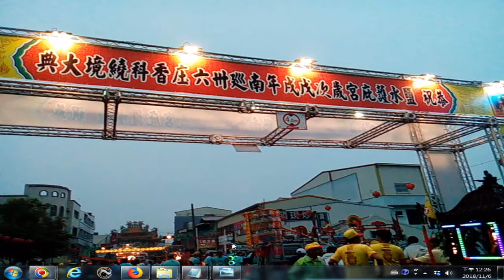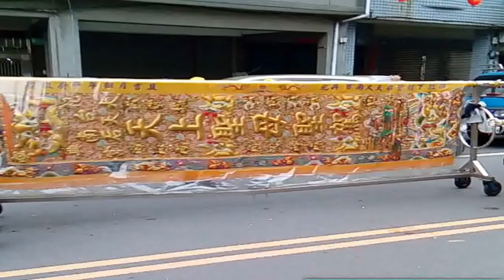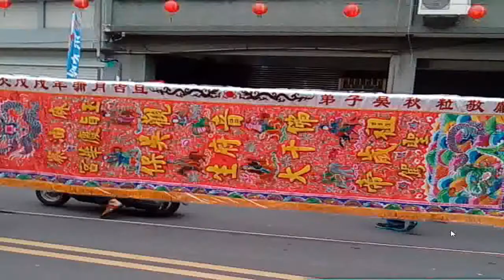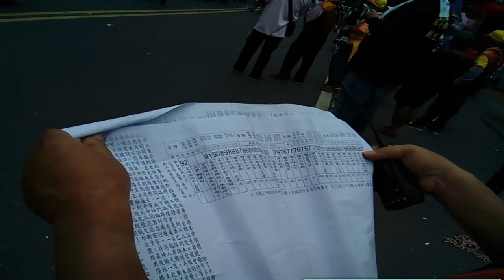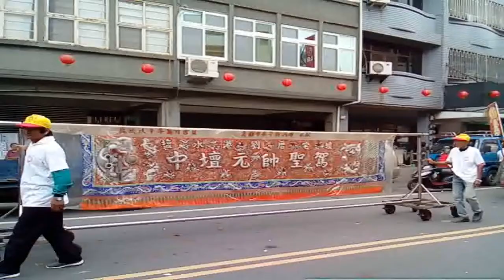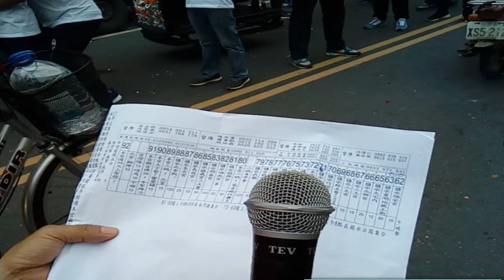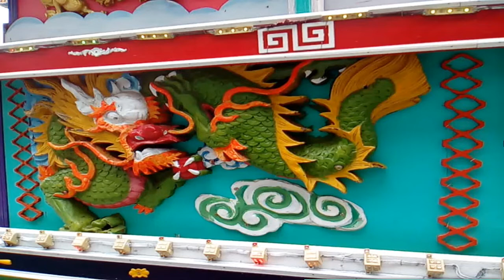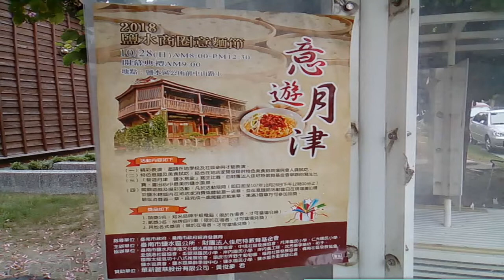music桃園和樂軒北管演奏 + temple art video20181104new1 鹽水護庇宮遶境活動照片 Iansue,Tainan,R O C